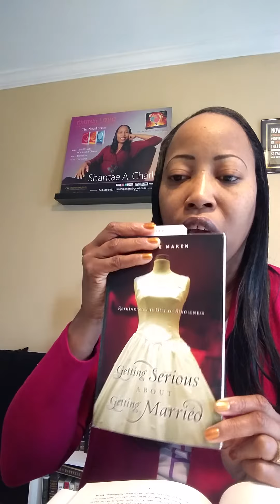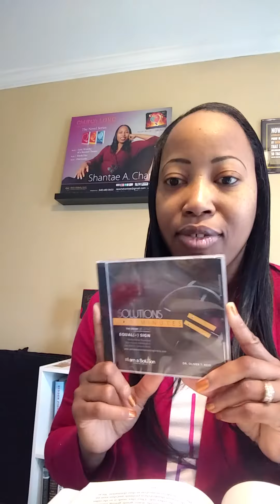Daring Dialogues (31) part 1